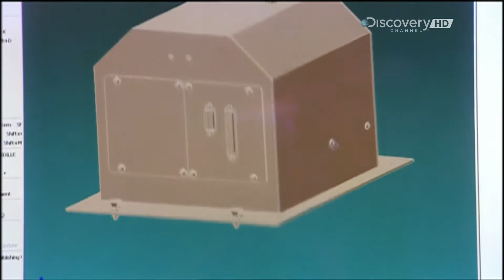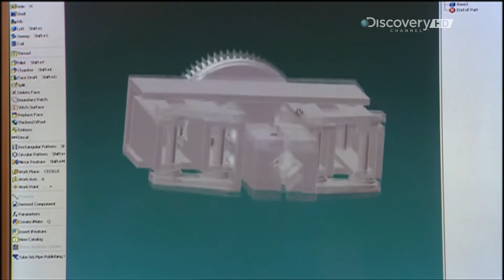Как производят Рука-робота | Как это сделано?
Вам интересно, как делают привычные, обыденные вещи? Discovery Channel представляет серии фильма «Как это работает», который приглашает зрителей за кулисы производства самых обычных предметов, начиная с хоккейных шайб и ручных пил и кончая буровыми долотами и замороженной картошкой фри. Передача «Как это работает» показывает, как делают эти обманчиво простые вещи. Мы каждый день пользуемся тысячами банальных предметов, но не очень просто понять, как на самом деле делают алюминиевые лестницы, шлемы пожарных, спички и блоки двигателей. Передача «Как это работает» запечатлела десятки конвейеров, на которых сырье превращается в готовые изделия прямо на глазах у зрителя. Удивительно, но большинство привычных и «простых» вещей делают на высокотехнологичном оборудовании на заводах по всему миру.